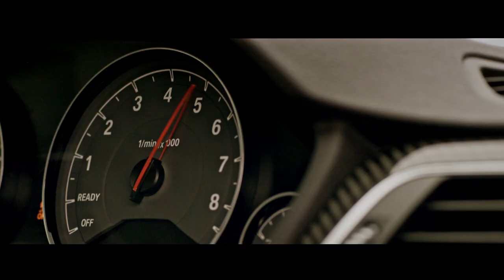Inside Im Racing (trailer)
Now Streaming on Prime!